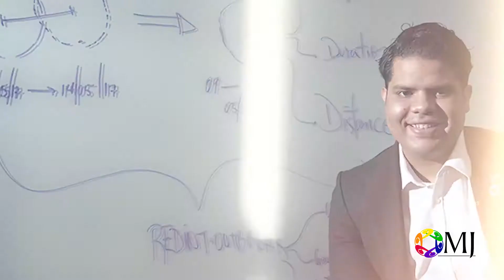Rainier Mallol: "En emprendimiento hubo un antes y un después de cuando gané el PNJ".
Rainier Mallol, ganador del PNJ217 en el renglón Desarrollo Empresarial.

Como emprendedor, Mallol se ha destacado por haber desarrollado una tecnología a favor de la humanidad, con su innovadora plataforma capaz de predecir los brotes de zika, dengue y chikungunya, siendo reconocido no sólo en nuestro país sino también a nivel internacional.

El PNJ, más que un premio, es un estímulo a la dedicación, al talento y al esfuerzo de la juventud dominicana. RumboAlPremio PNJ2018 PremiosJuventudRD 🏆